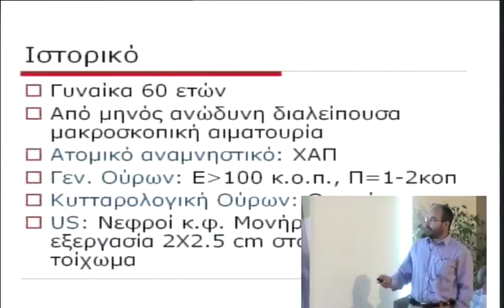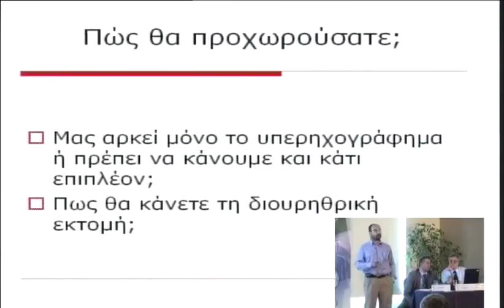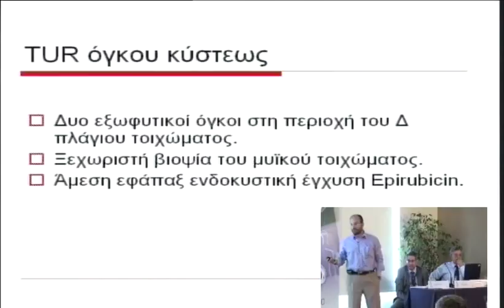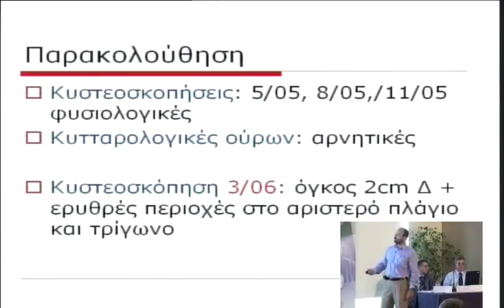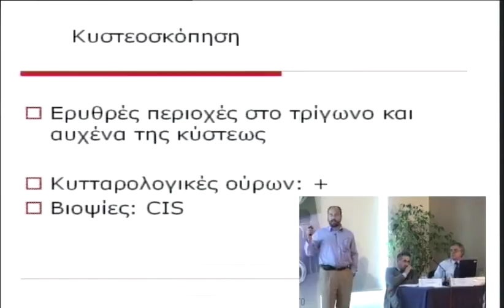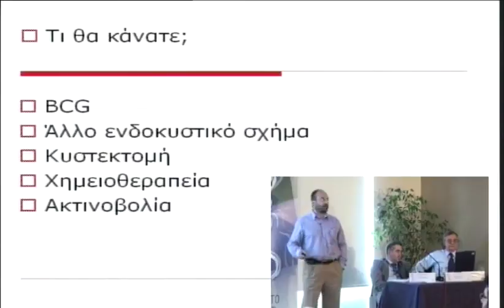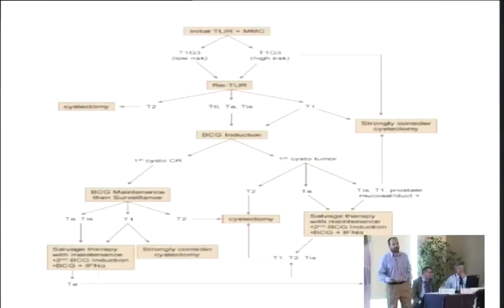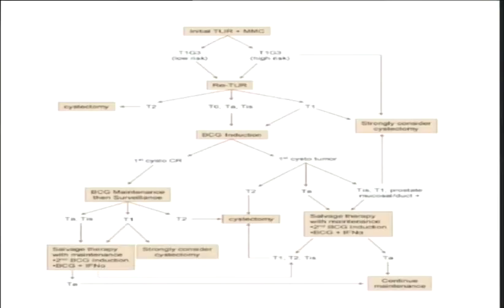3o diadr friday 6 1